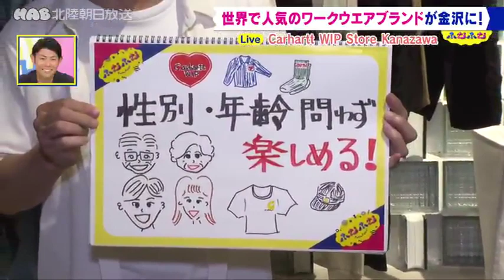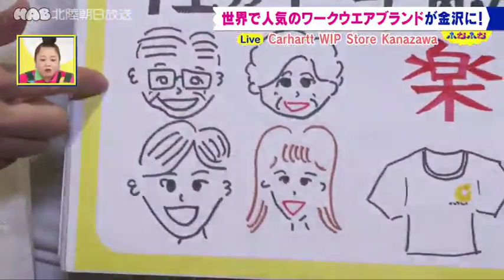カーハート WIPショップが日本海側初出店！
みんなで「ふむふむ」しませんか？
「ふむふむ」は新感覚！報道情報番組です！

月～金　１部　午後５時３３分～午後５時５０分
　　　　２部　午後６時１５分～午後７時（金曜のみ午後６時４５分まで）
番組概要　出演者はこちらから

金沢市竪町に今年４月にオープンした「カーハートWIPストア 金沢」。全国１３番目、日本海側初のショップである上、全国で３カ所しかない「カーハートWIPコーヒー」も併設したお店です。１２０年の歴史を持つワークウェアブランドは、性別・年齢問わずに楽しめるシンプルなデザイン。これからの時期にオススメのファッションを教えてもらいました！